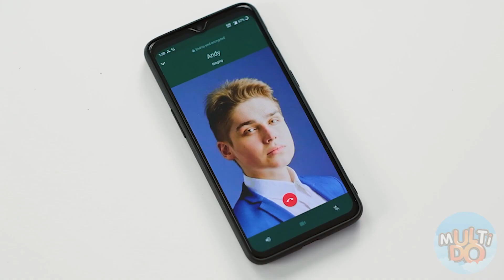Невероятные Лайфхаки с Одеждой от Multi DO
Яркие блузки, кофты из юбок и платья-банты. Все это – в нашем новом видео про лайфхаки с одеждой!